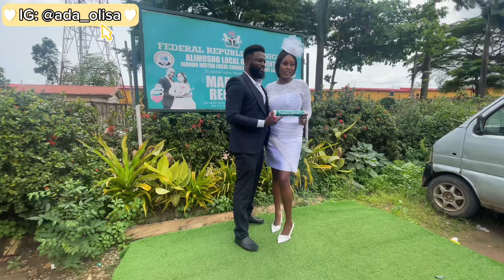VLOG: My Friend got married! + I did her makeup + ignore my horrible kikiki in between🙈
Hi guys! So, my friend got married, and who else to beat her face if not me?😊

It was a really stressful first day but I was so glad to be a part of it.